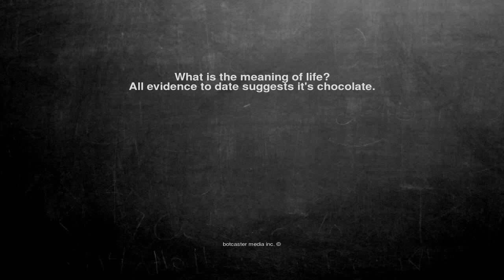Ok, here is the joke. What is the meaning of life? All eviden...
All evidence to date suggests it's chocolate.